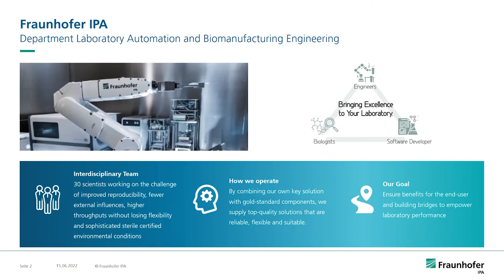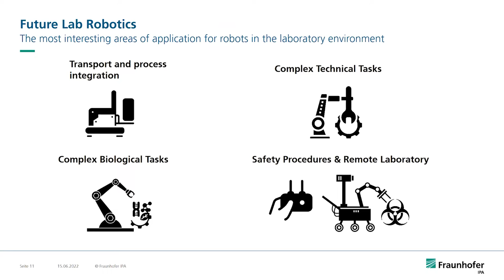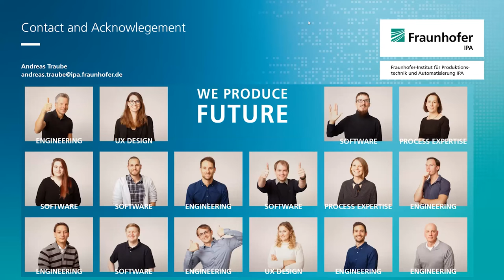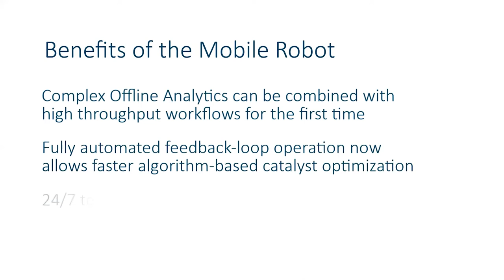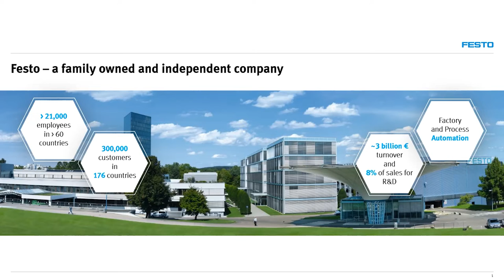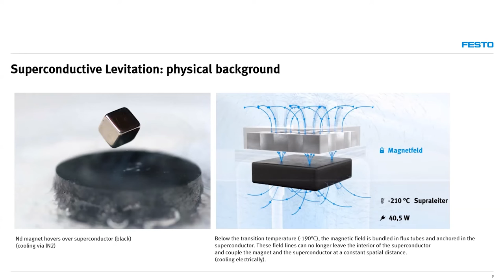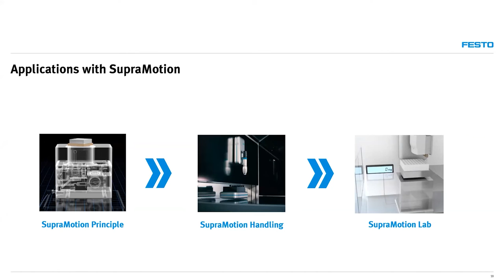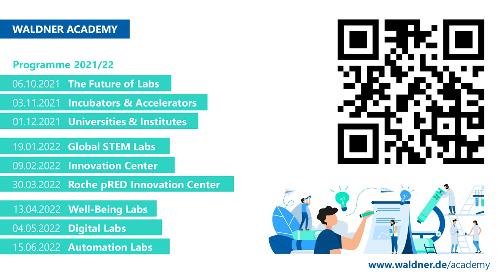Automation Labs – Next level of high-performance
Laboratory automation is evolving rapidly. End-to-end digital processes and device integration, mobile and cognitive robots, new handling tasks, sensor and analytics integration, and self-learning solutions such as organoid handling are making the field more diverse. The new technical possibilities meet requirements such as sustainability, miniaturized processes and efficient use of equipment, the desire for ease of use, optimal integration into laboratory environments and compliance with regulatory standards. Increasingly, automated laboratory devices are evolving into specific decetralized production machines that, for example, fill syringes in drug stores, process cells for patients or print RNA for personalized therapies. The impulses will address these issues and provide examples of where laboratory automation is heading.

Our Labcafé online concept: Take a coffee break and be inspired! Once a month, we look to new trends from different perspectives. What, Why, How - three short impulses from international operators, managers, planners, users and experts for all visionaries of future labs.

Programme:

Welcome & Moderation
Alexander Biller | Director Concepts + Innovations | Waldner

What are the top trends in lab automation?
Andreas Traube | Head of Department | Fraunhofer IPA

Why are automated labs an important step into the future?
Dr.-Ing. Andreas Müller | Senior Product Manager | hte – the high throughput experimentation company from BASF

How can we create lab automation to individual needs?
Prof. Dr. Volker Nestle | Head of Development LifeTech | Festo

Q&A Session
0:00 Welcome & Moderation
4:06 What are the top trends in lab automation?
24:42 Why are automated labs an important step into the future?
42:06 How can we create lab automation to individual needs?
57:38 Q&A Session